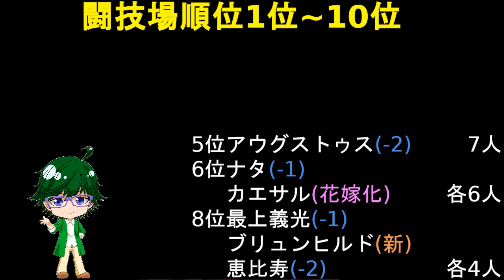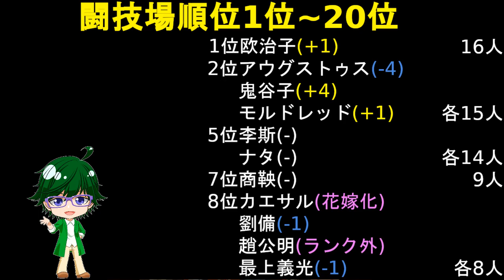【放置少女副将特集】2023年7月号闘技場人気副将ランキング！！※自鯖のランカー調べ【デフ】